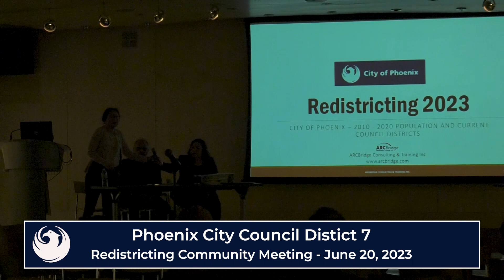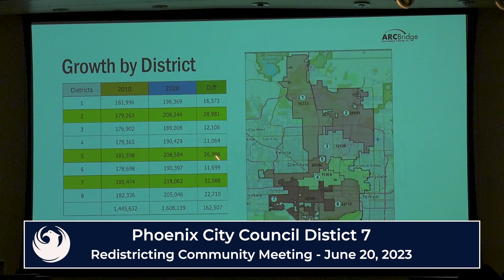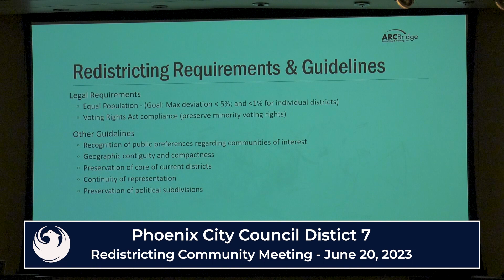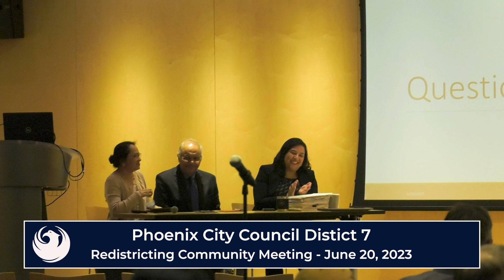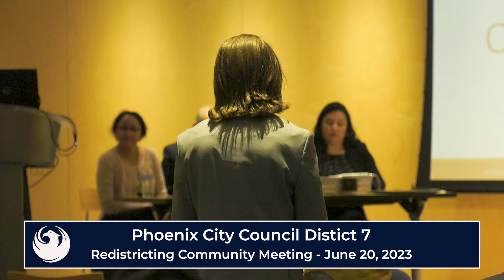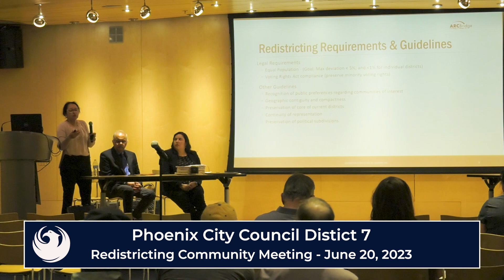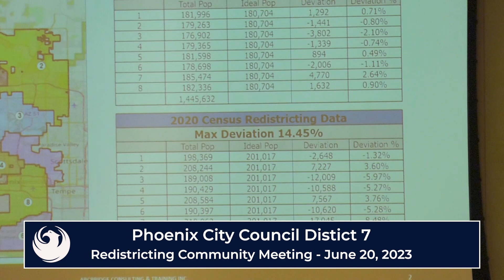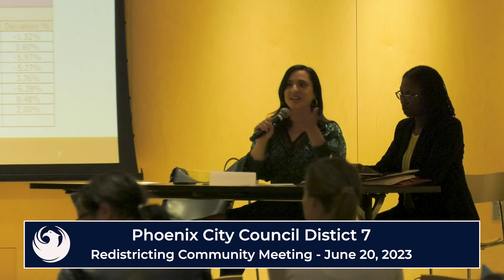District 7 Redistricting Community Meeting June 20, 2023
Web: Phoenix.gov
Social: @CityofPhoenixAZ on Facebook, Twitter and Instagram